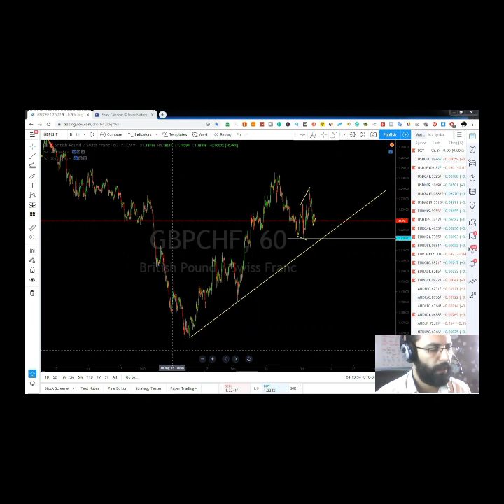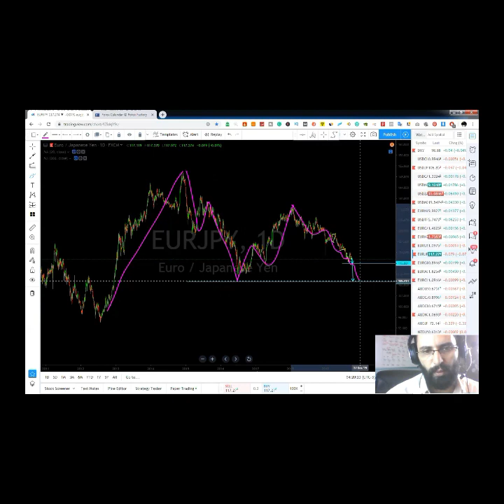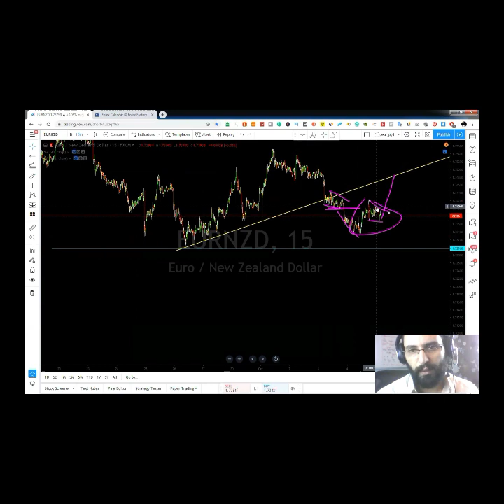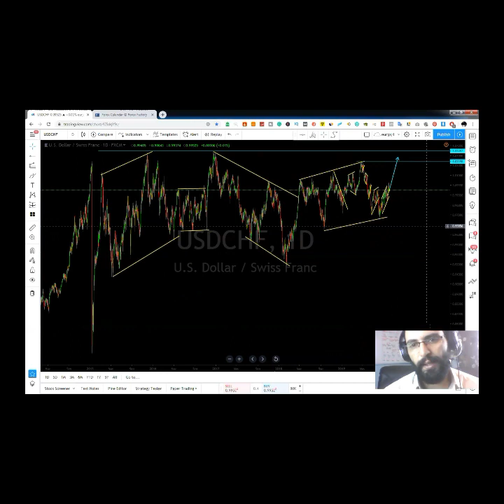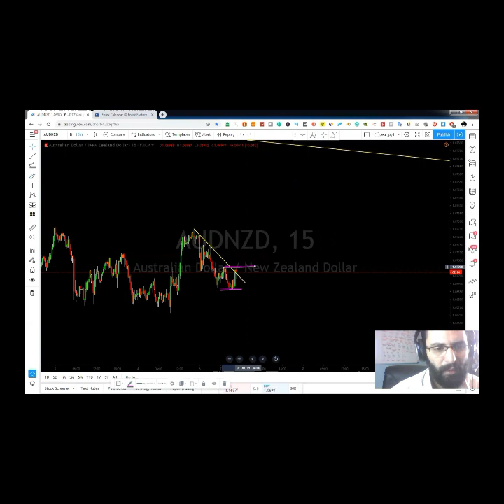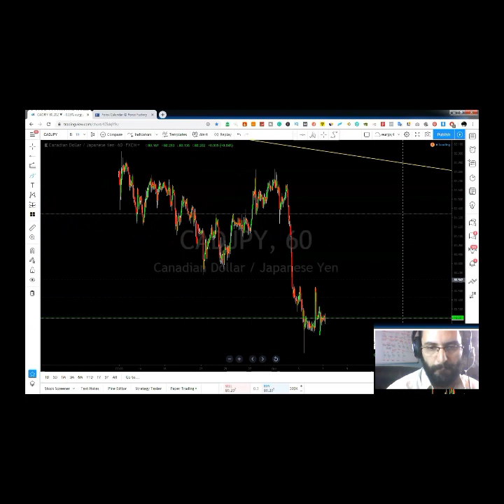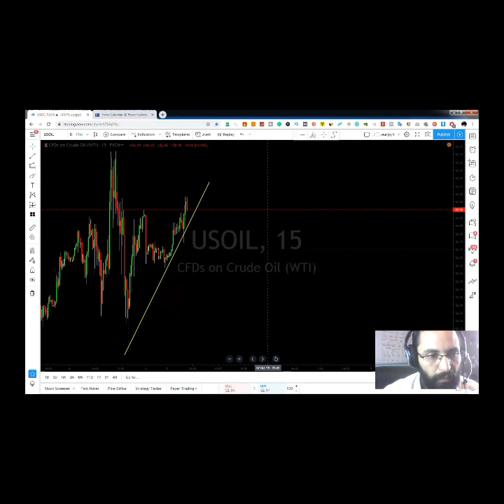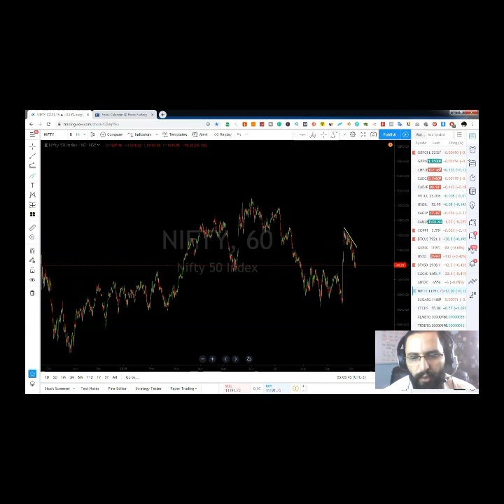التحليل الأسبوعي للعملات , البتكوين والمواد الأولية من07 الى11 أكتوبر